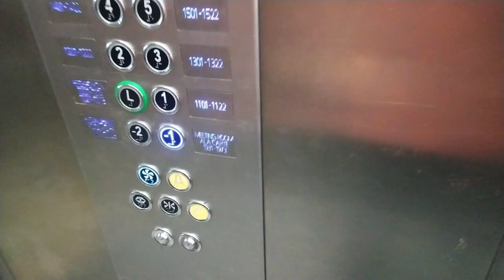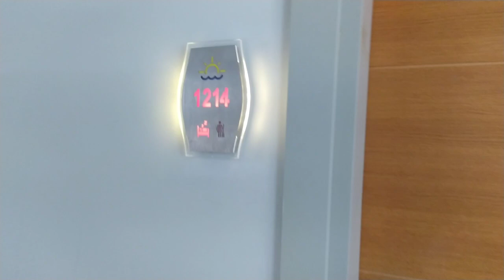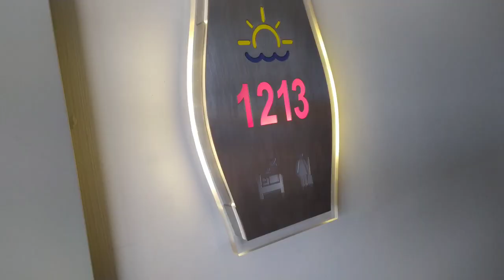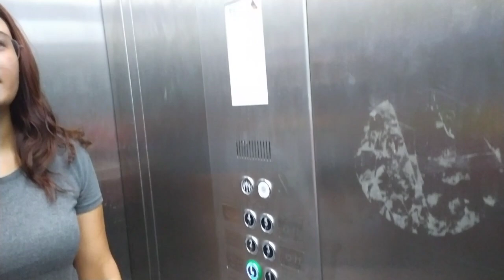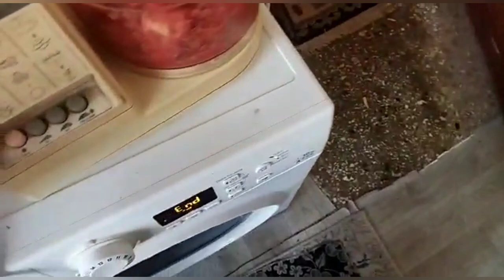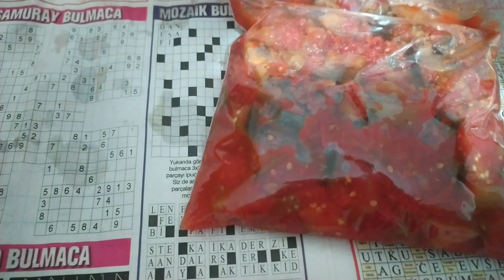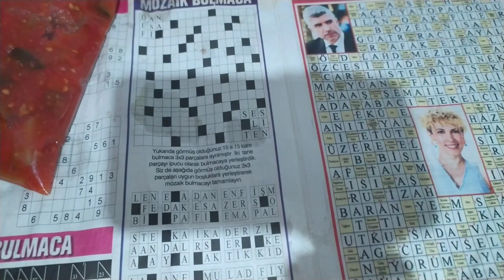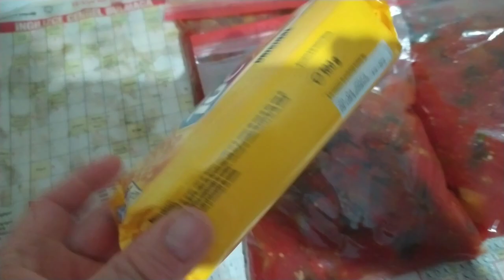BUZLUKTA PATLICANI MUTLAKA BU YÖNTEM LE SAKLAYIN 💯EN HAFİF SAĞLIKLI KIŞ HAZIRLIĞI!! GÜNLÜK VLOG